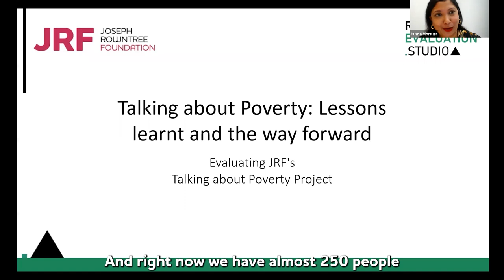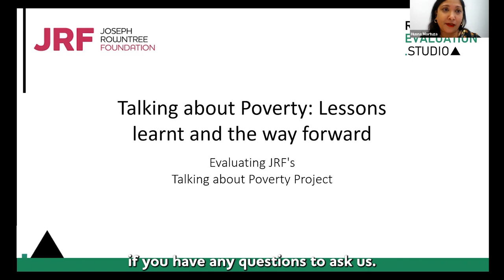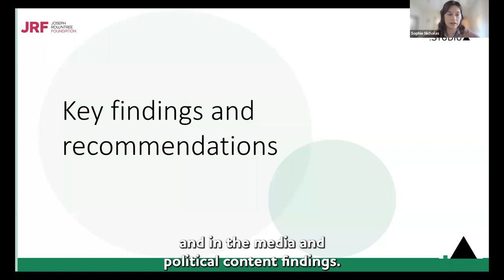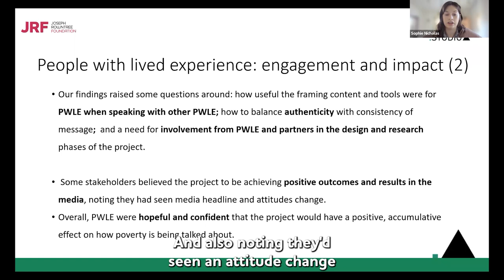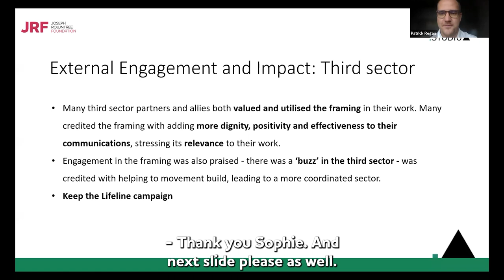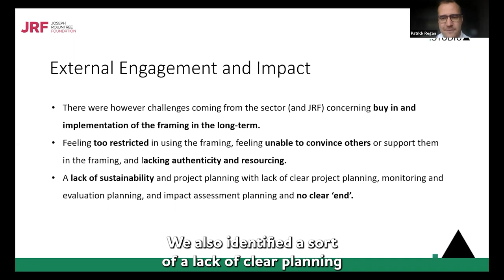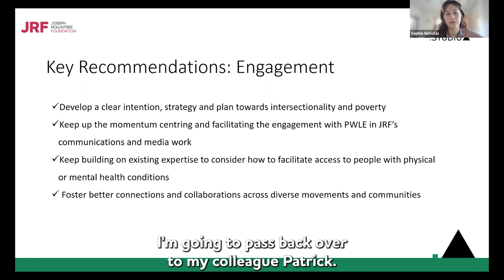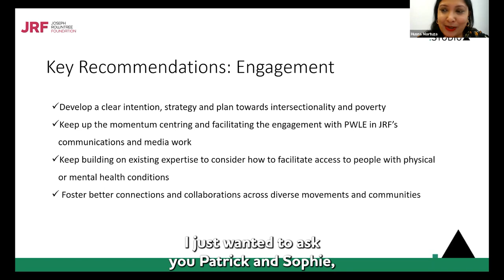Talking About Poverty: Lessons learnt and the way forward